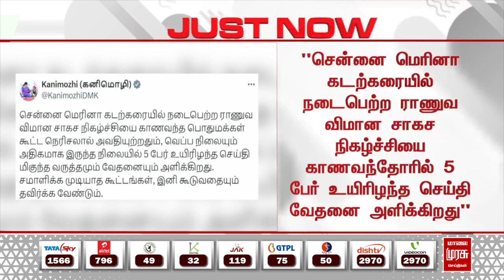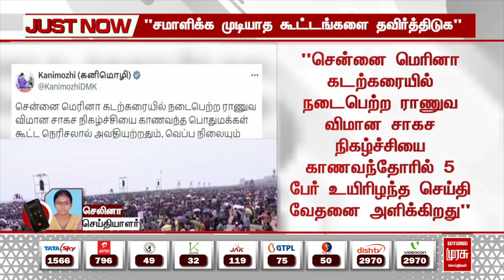BREAKING | "சமாளிக்க முடியாத கூட்டங்களை தவிர்க்க வேண்டும்" | KANIMOZHI | MALAIMURASU SEITHIGAL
"சமாளிக்க முடியாத கூட்டங்களை தவிர்க்க வேண்டும்" | KANIMOZHI | MALAIMURASU SEITHIGAL